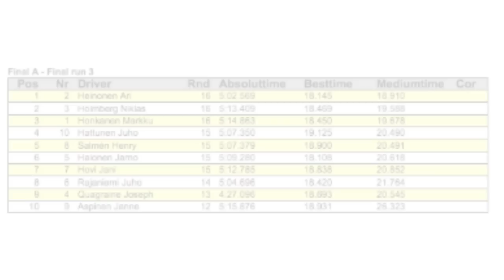4WD A3 - Tikkurila - Winter Jumps 2012-2013 #1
A-main of M4-10 (4WD) class. First event of Finnish Indoor Electric Off-Road Series.

Camera: Miro S & Janne A.
Edit: Janne A.